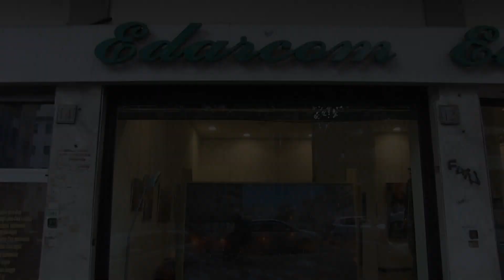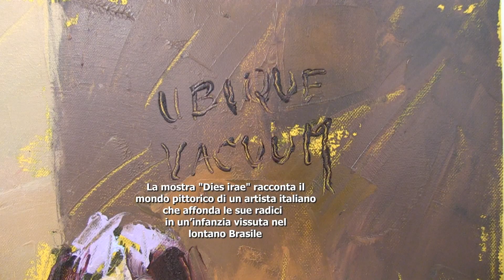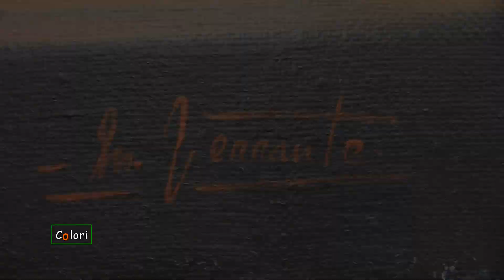"Dies irae", la pittura di Mario Ferrante alla Galleria d'arte Edarcom Europa di Roma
(Agenzia Vista) - Roma, 26 Ottobre 2020 - Alla galleria Edarcom Europa, in via Macedonia 12 a Roma, la mostra personale "Dies irae" dell’artista Mario Ferrante. Questa mostra è per Mario Ferrante un ritorno alle origini della sua carriera. Prima tra tutte le gallerie che ne hanno successivamente seguito il lavoro in Italia e all’estero, la galleria Edarcom Europa ne comincia a trattare le opere a metà degli anni ‘90 del secolo scorso, curandone successivamente alcune tra le mostre più significative.

Nel titolo Dies irae, carico di una forte valenza drammatica, c’è tutto il mondo pittorico di un artista italiano che affonda le sue radici in un’infanzia vissuta tra le contraddizioni e i ritmi del lontano Brasile. E così, in questo momento storico segnato dallo sconquasso delle relazioni sociali e affettive e dall’emersione di solitudini e egoismi, Mario Ferrante dipinge l’uomo contemporaneo in un incessante ricerca di stabili appigli. Alla materia cardine della sua ricerca pittorica come le notti dei giovani, i vicoli e le anime delle favelas brasiliane, le prove d’orchestra, gli interni dei caffè e gli altri “luoghi del tempo”, Ferrante aggiunge alcuni lavori frutto della recente riflessione globale sui temi dell’ambiente e dei diritti.